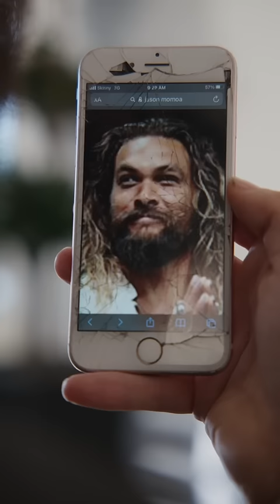How to perform a bald haircut